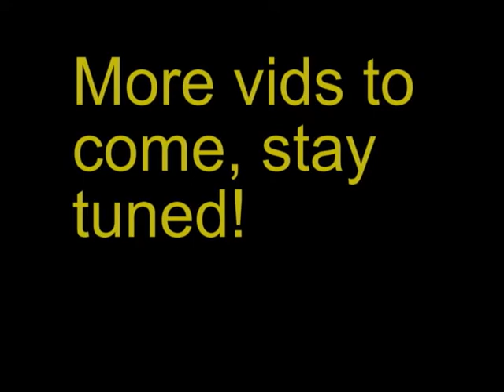Command & Conquer 3 kane's wrath: NOD superheavy tank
DEMONSTRATION of unstoppable tank